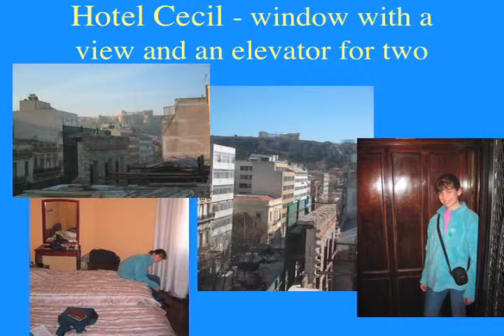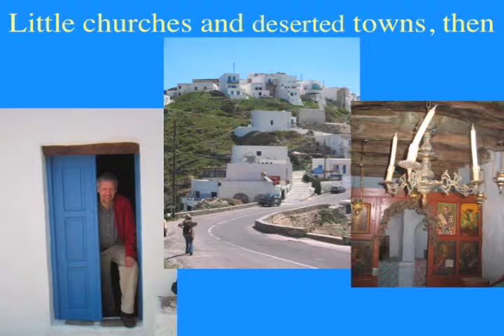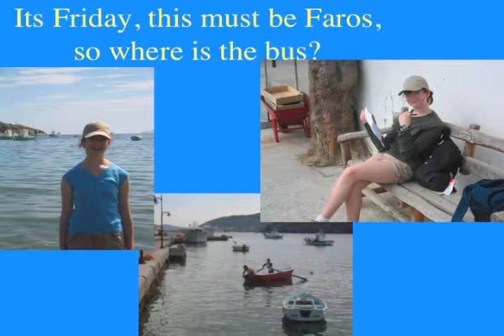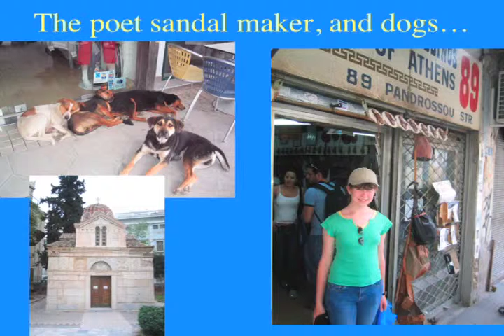Adventures in Greece 2004